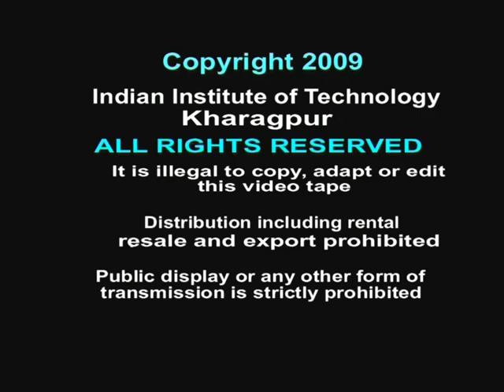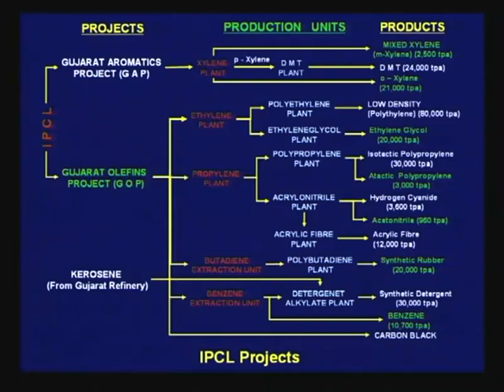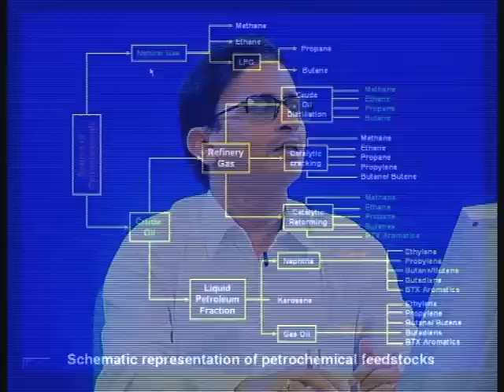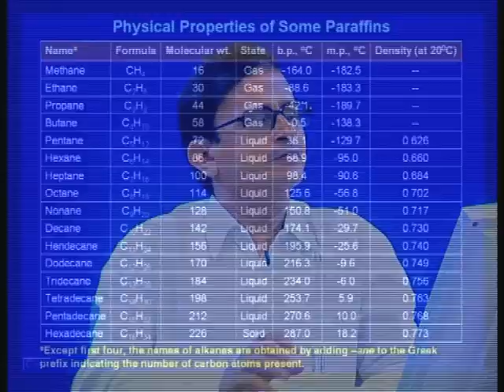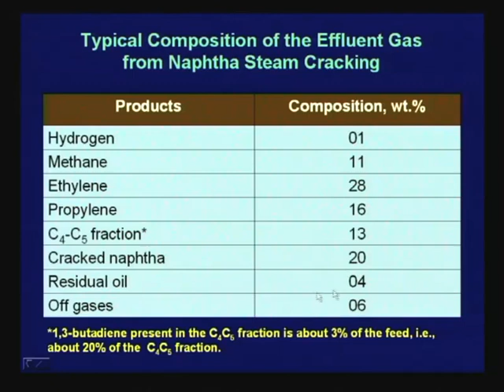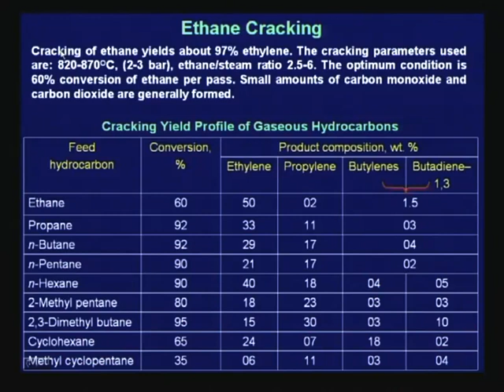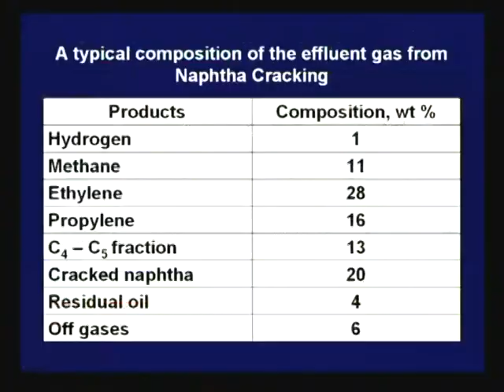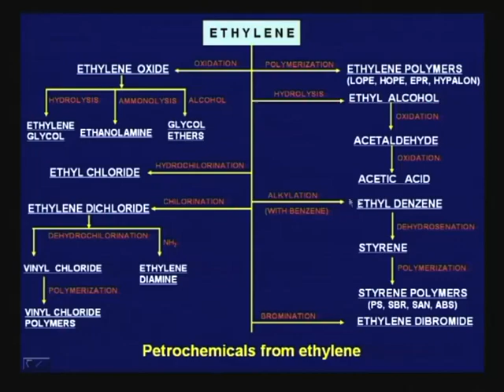Mod-01 Lec-04 Lecture-04-Polymer Raw Materials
Science and Technology of Polymers by Prof.B.Adhikari,Department of Metallurgical & Materials Engineering,IIT Kharagpur.For more details on NPTEL